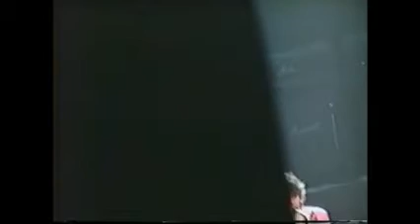the replacements-live at the ritz 3-8-91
shot from the balcony on the all shook down tour
In accordance with Title 17 U.S.C. Section 107, the material in this video is distributed without profit to those who have expressed a prior interest in receiving the included information for entertainment purposes